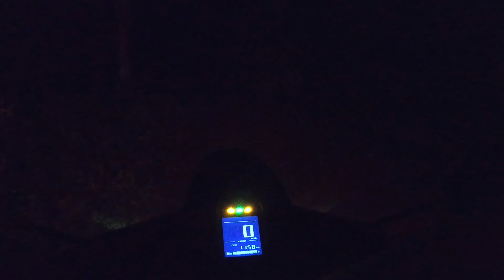MENELUSURI GELAPNYA HUTAN DIDESA WATULIMO TRENGGALEK